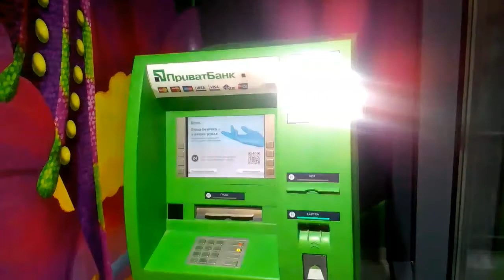огляд нового супермаркету Сільпо м. Боярка вул.Магістральна 40 Київської області